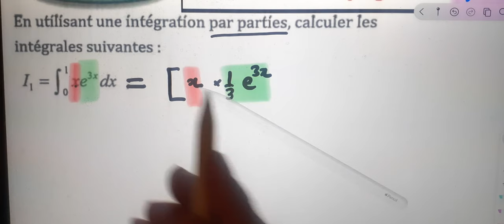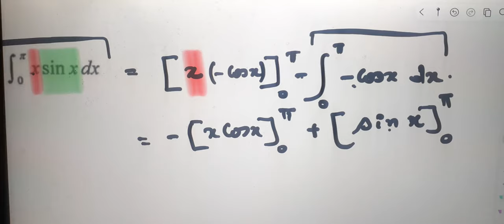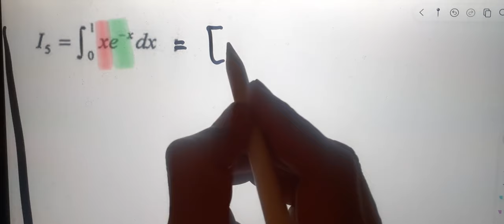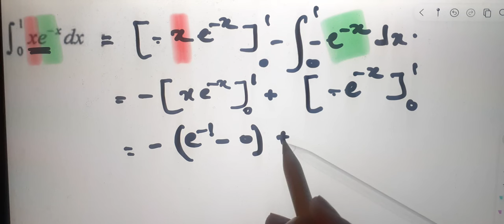Al moufid en mathematique 2bac page 401 Exercice 22 intégrales